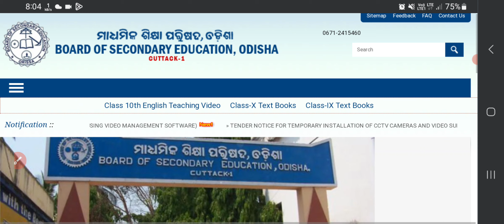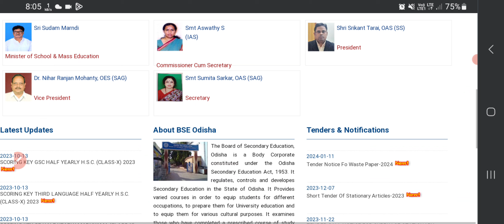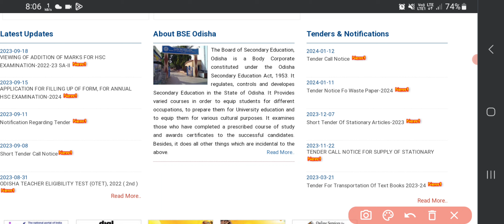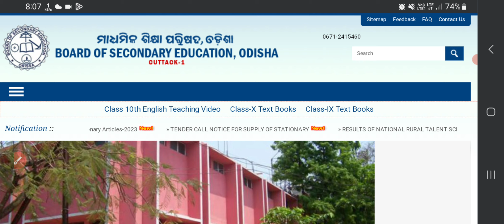Osstet Official Answer Key 2024 || Osstet Online Apply 2024 || Osstet Exam Results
Osstet Answer Key 2024 || Osstet Online Apply 2024 || Osstet Exam Results || Sanjsy Sir Odia

(OTET, OSSTET ,CHT, B.Ed, OAVS  JT,)

1: All Latest Educational Updates.
2:Latest Job Updates.
3:Online classes for all Kind of TEACHING EXAM.
4:New Govt. Policies & it's Analysis.
5.All Defiance Line Info In Odia Language

Desclaimer -

Extra -